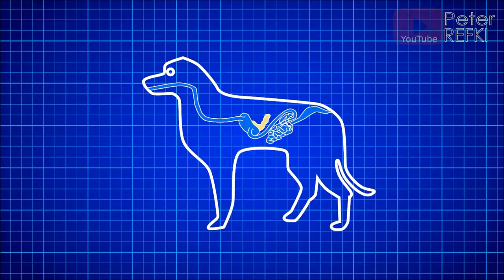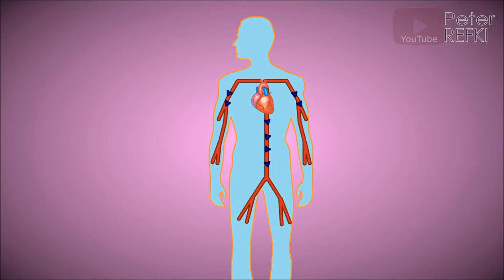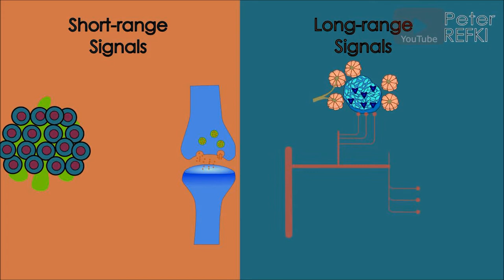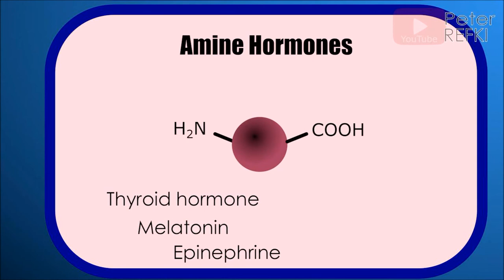Hormones | What are hormones? How do hormones work?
Hormones are messengers controlling a multitude of processes in our bodies. They are secreted from endocrine glands situated in different locations in the body. This animation is a brief history of the discovery of hormones, what are they, how many types of hormones there are, and how they work.

REFERENCES:
- Biology: The Unity and Diversity of Life, Twelfth Edition. Cecie Starr, Ralph Taggart, Christine Evers, Lisa Starr.
- Modlin IM et al. (2000). Bayliss and Starling and the nascence of endocrinology. Regulatory Peptides 93; 109–123.